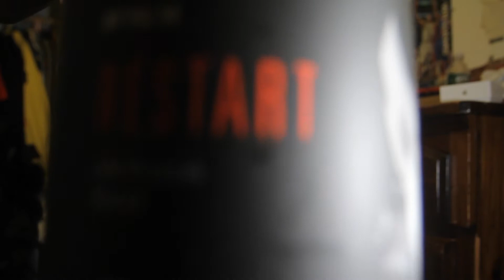BRISSS!!! Reaction to Bris Panhandling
The Tsunami Chuck Tv
Long live Kobe and Gigi Bryant
Long Live King Nipsey Hussle
Long live Pop smoke

For CBD products to protein shakes support my partners At FNX

Instagram tsunamichucktv
Snapchat Tsunamichuck
Lets stop the violence